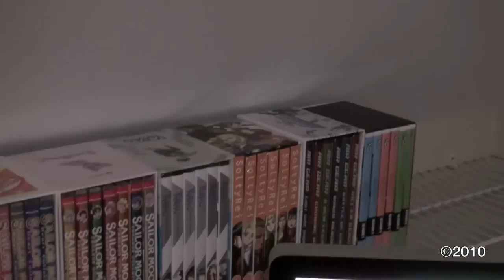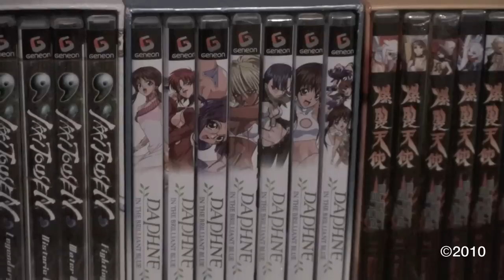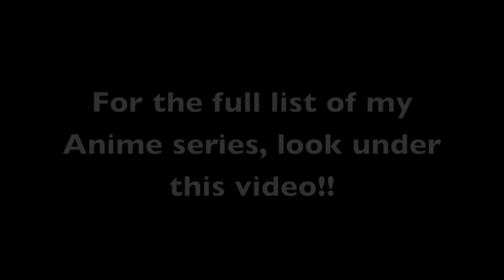Anime DVD Collection OOP ADV RARE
Anime Series DVD Collection over 6 months collecting